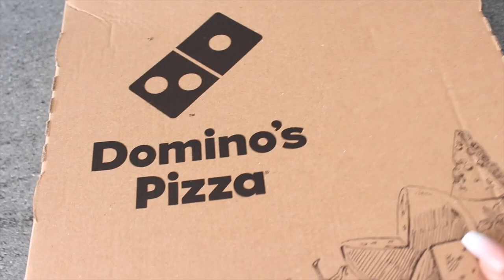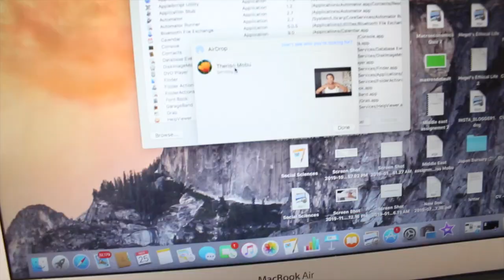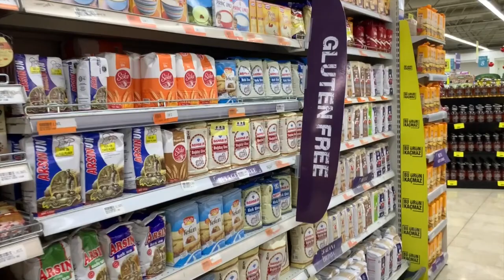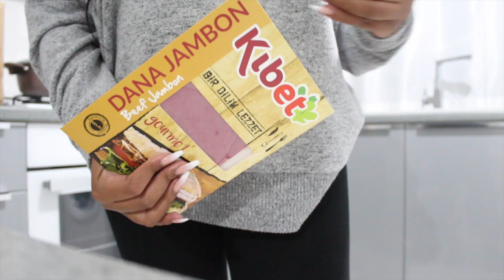A Day In The Life of A Pregnant College Student! | outfit + haul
OPEN ME!

WELCOME TO MY LIFE CRISIS KIDS! Trying to piece and ultimately find myself in life and in this new era on my channel. Basically, to keep the story short, i'm a creative and have been depriving myself of creativity, in addition to that, I going through a transitional phase, I just don't know who I am or what i'm doing or where i'm going, so we documenting it all lol just incase I figure it all out someday lol.

WORD OF THE DAY:

'Fit The Mould' - Sarah Jakes Roberts

FAQ's

Ethnicity: Black (African)
Height: 5'05''
Country: South Africa
Editor: iMovie
Camera: Canon 700d